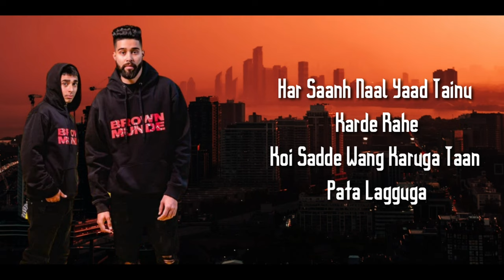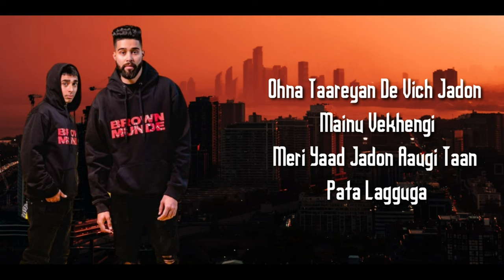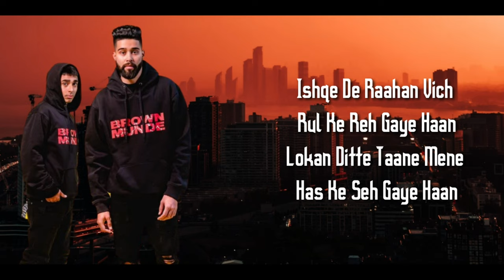Dil Tera Jadon Tuttuga Taan Pata Lagguga "Excuses" (Lyrics) • AP Dhillon, Gurinder Gill • Intense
Song Credits 🎵

Song: Excuses
Singer(s): Ap Dhillon, Gurinder Gill
Musician(s): Intense
Lyricist(s): Ap Dhillon, Gurinder Gill
Music Label: Intense